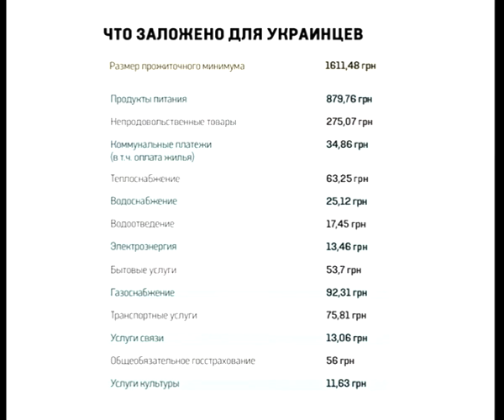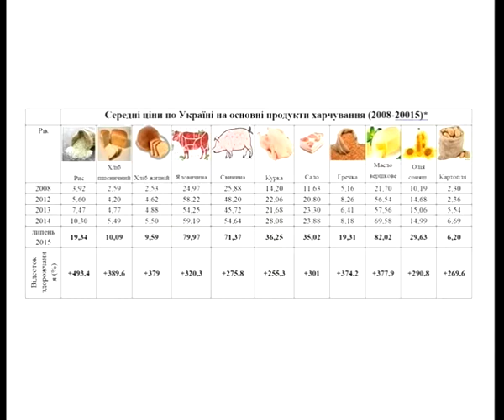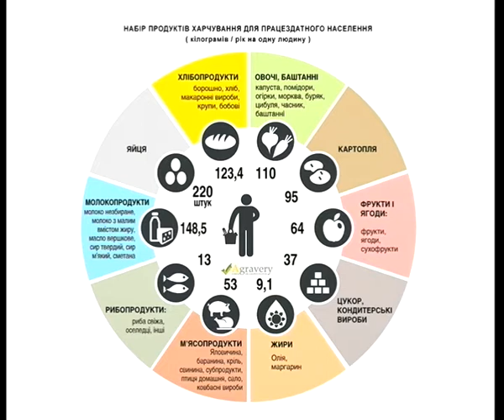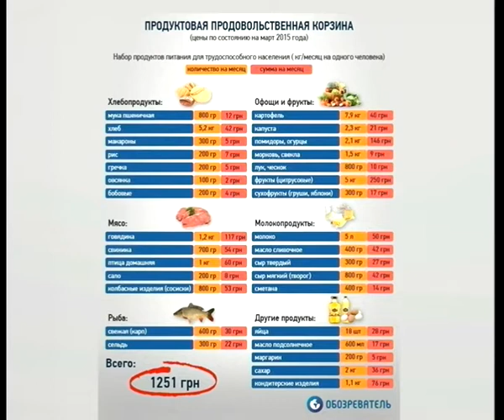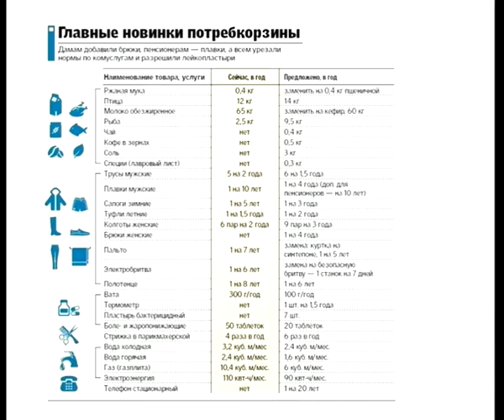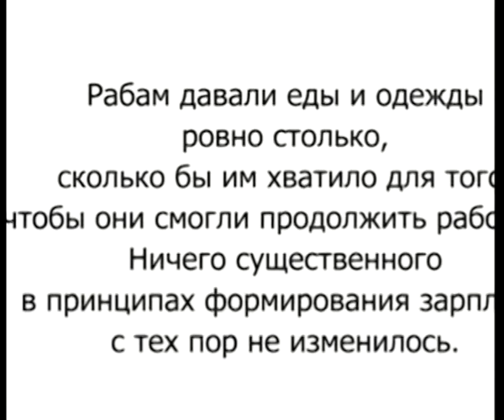Плюс и Минус с Ольгой Бабаянц. Юрий Дементиенко (22 03 16) Потребительская корзина: ужас!